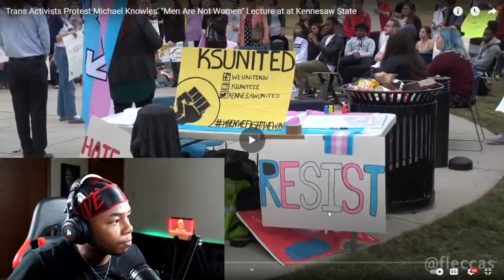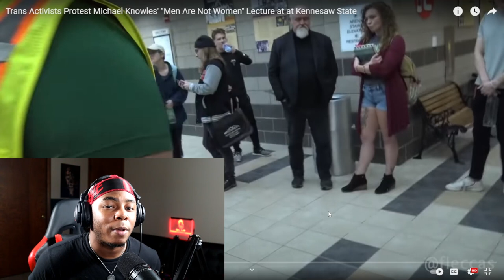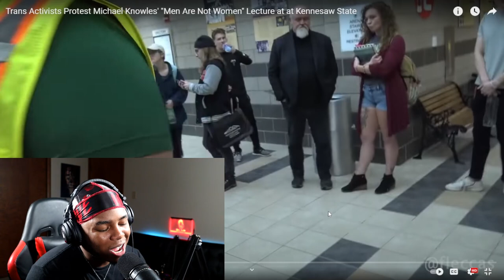"MEN ARE BORN TO BE WOMEN" 😱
Today I reacted to Kennesaw State where Michael Knowles was getting protested for his lecture titled "Men Are Not Women".